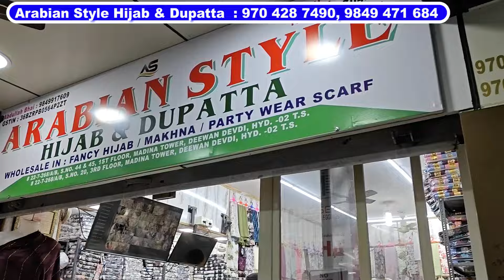Wholesale Arabian Style Hijab & Dupatta Collection | Hyderabad Madina Market | Online Shopping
Shop Address :
Arabian Style Hajab Dupatta
1st Floor & 3rd Floor, Madina Tower
Deewan Dewadi, Hyderabad
Land Mark : Madina Circle

wholesle paksitani suits, wholesale dress materials, wholesale readymade suits, wholesale dresses, wholesale suits in hyderabad, wholesale pakistani suits, wholesale designer suits, wholesale market pakistani suits, wholesale dress materials in charminar, wholesale dress materials in hyderabad, wholesale pakistani suits in hyderabad, wholesale suits online shopping, best in surat dehli chandni chowk ludhiana amristar ambala jaipur gandhi nagar delhi jalandhar lajpat nagar mumbai bangalore chennai coimbatore, charminar wholesale, wholesale designer suits, madina wholesale market, wholesle new model suit designs, latest collection from wholesaler, hyderabad wholesale dress materials madina wholesale paksitani suits with price online shopping with whastapp video call transport single set courier ladies suit wholesale market Cotton Dupatta Suit New Collection Muslin Suit for Patch Wale surat Pakistani Suit  kolkata readymade pakistani suits pakistani designer suits bangalore pakistani wedding dresses catalog dress materials pakistani fancy dresses  palazzo farshi garara sharara lehenga coimbatore design jaipuri cotton dress cod ludhiana materials low price in madina market delivery single set pure cotton work suits charminar wholesale bridal gowns new models suit delhi chandni chowk designs cash on delivery sidra fashion suits al hasnain textiles knr collection sasta bazar garib nawaz suit house patel market rikab gunj hyderabad weddings new designs collection mumbai nakhuda mohalla market dupatta muslin suit partywear suit wholesale chennai market branded kashimi suits premium designer gown pure hand work designer outfit stitch suits for girls stitched unstitched dress

पाकिस्तानी सूट घर बैठे मंगवाए दिल छू लेने वाले सूट प्योर दुपट्टा सूट  रमजान स्पेशल कलेक्शन सलवार सूट बुटीक कलेक्शन सबसे सस्ते रेट में हैवी सूट कलेक्शन